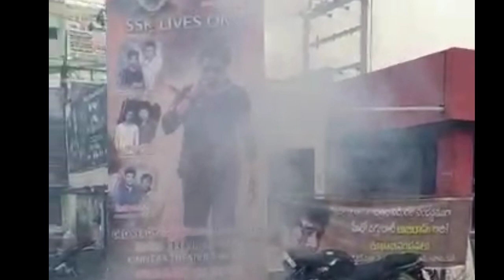Mahesh Babu Guntur Kaaram Latest Promo | Guntur Kaaram Movie Teaser | Sreeleela | Trivikram